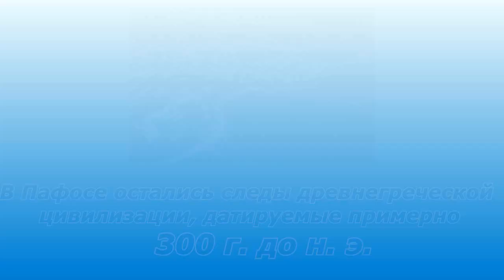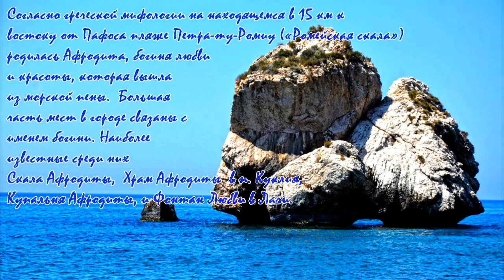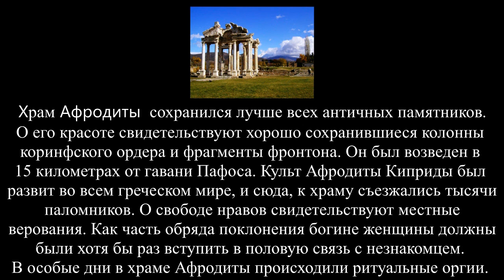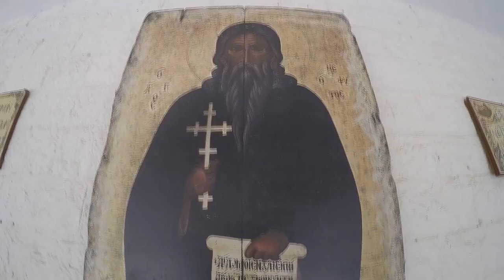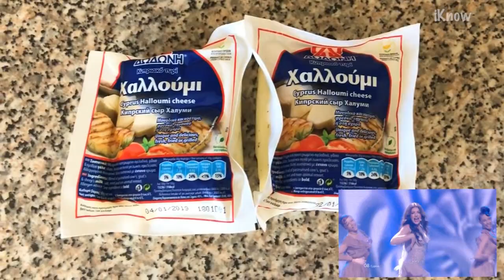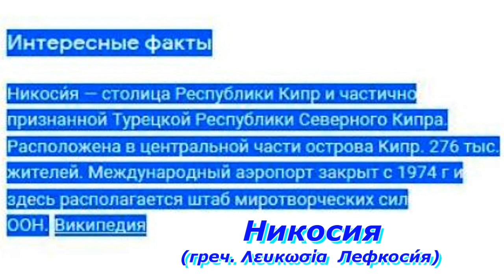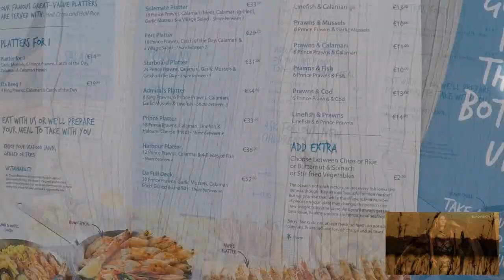Кипр # Фильм о фильме: "От Пафоса до мыса Каво Греко" (о. Кипр) Μια ταινία για την Κύπρο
Посмотрел фильм "Обручённые обречённые (КИПР) и заинтересовался, как выглядит место, куда  ехали герои фильма - мыс Каво Греко. Когда его увидел, решил сделать фильм о Кипре. Предлагается  автомобильная прогулка по острову, по предполагаемому мной маршруту героев фильма.  В фильме  Вы увидите много красивых исторических мест, шикарное море и природу о. Кипра. Мы посетим города Пафос (увидите Храм  и скульптуру Кипрской  богини Афродиты), города Лимасол, Ларнака, Айя-Напа,  Буколический национальный парк  на мысе Каво Греко, дерево "желаний", "мост грешников" в этом парке и другие достопримечательности. Жду комментариев. は映画"婚約運命（キプロス）を見て、フィルムケープカボグレコの英雄の場所のように見えるものに興味を持つようになりました。 きっっったく映画でキプロスです。 私たちは、映画のヒーローの提案されたルートで、島の周りの車の旅行を提供しています。  映画では、多くの美しい歴史的な場所、美しい海とキプロスの島の自然を見ることができます。 私たちは、パフォスの都市を訪問します（キプロスの女神アフロディーテの寺院や彫刻を参照してください）、リマソール、ラルナカ、アヒアナパ、ケープカボGrecu ショーを楽しんで コメントや提案を待っています。